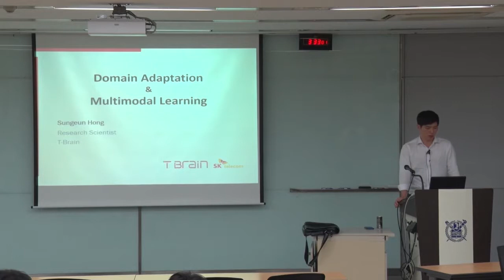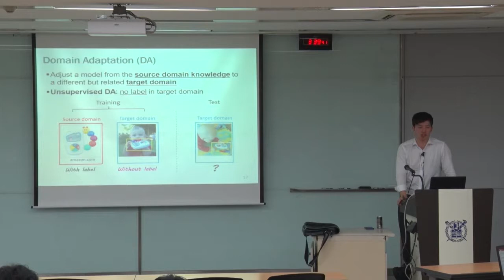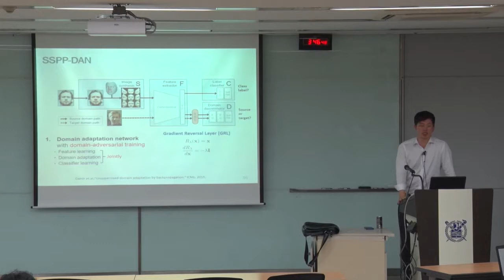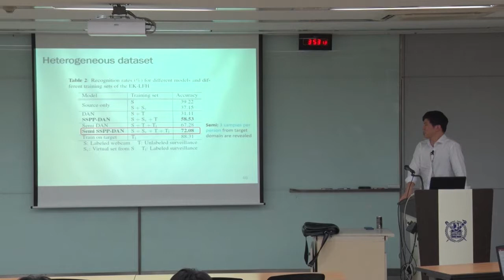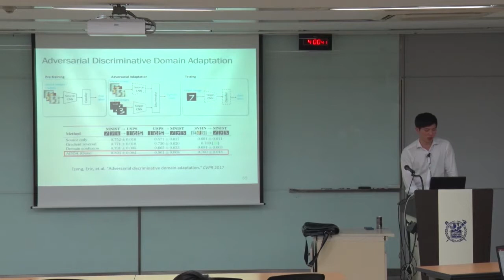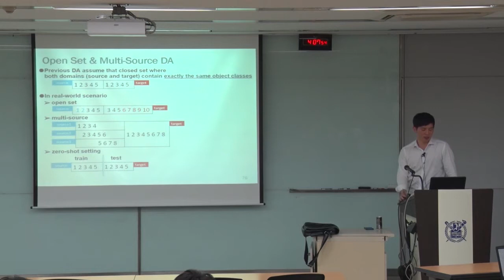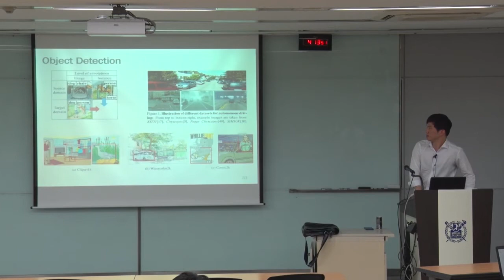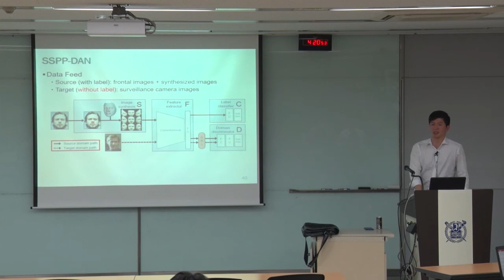2018 1205 SNU WIDE 1